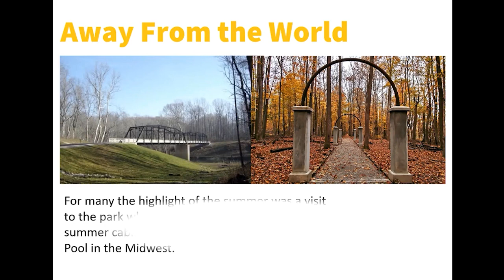Introducing Rose Island Vodka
With Indiana roots, Rose Island is a nostalgic and a fun look into the past that appeals to both men and women. Naturally gluten free and clean, slightly sweet taste with a hint of vanilla.